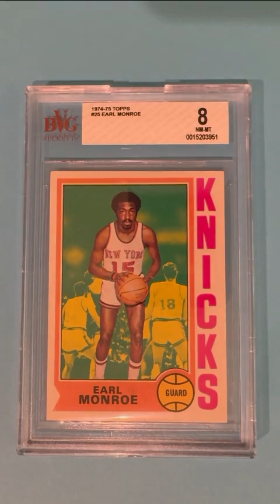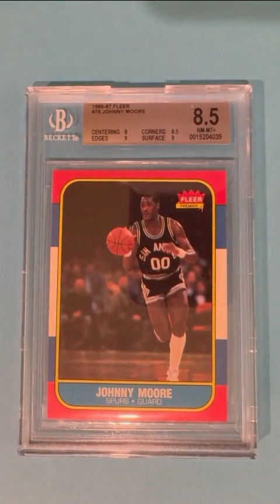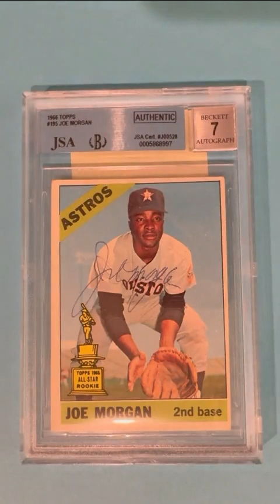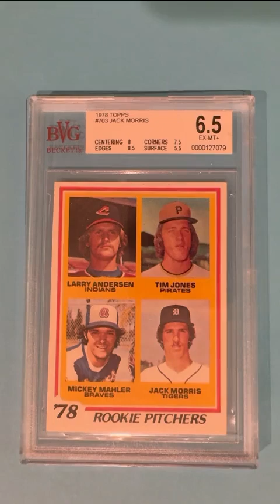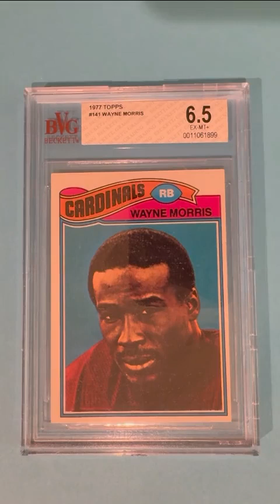1070 - Video: Card Wall, Monroe to Moss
Join Dr. James Beckett as he pays tribute to his late friend, Earl the Pearl, and discusses a variety of sports cards, Joe Montana, Warren Moon, Dickie Moore, Howie Morenz, Joe Morgan, Jack Morris, and Randy Moss. Personal anecdotes, sports history, and insights into the rarity and significance of various sports cards.

01:19 Warren Moon's CFL Rookie Card
01:31 Acknowledging Sponsors and Shifting to Hockey Cards
03:40 Personal Connections and Basketball Memories